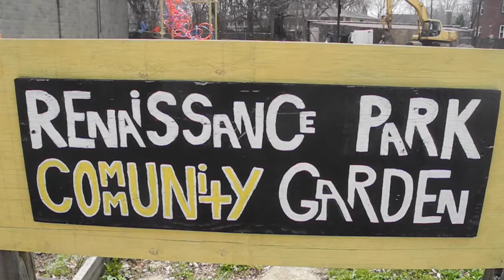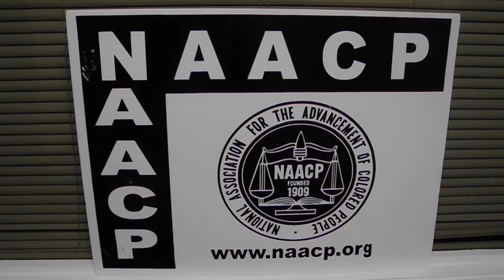Created Equaly–A Video by Alice Allpow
Marcus Fogliano is a Peoria treasure. Having dedicated their life to activism supporting people of color, people within the LGBTQ+ community, and other marginalized folks, Marcus is active or tied to just about every organization you could think of.